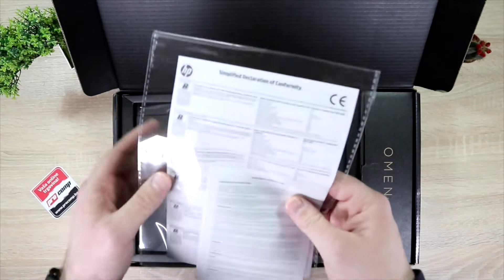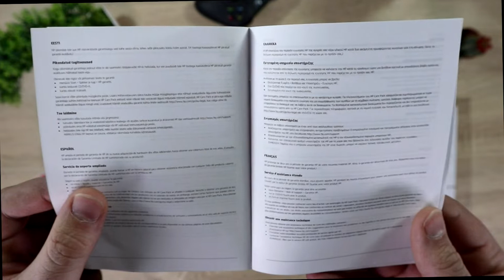Gaming laptop HP Omen 15 - Recenzija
HP Omen 15 Gaming laptop
Procesor: Intel Core i7-8750H
Grafika: Nvidia GeForce RTX 2060 6GB DDR6
Ekran: 15.6" 1920 x 1080 px
Hard disk: 1000GB HDD + 256GB SSD
RAM:16GB DDR4

☎ Poziv 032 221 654; Viber 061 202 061

Ako vam se sviđaju naša videa, pretplatite se na naš YT kanal i pratite nas na instagramu i facebooku!